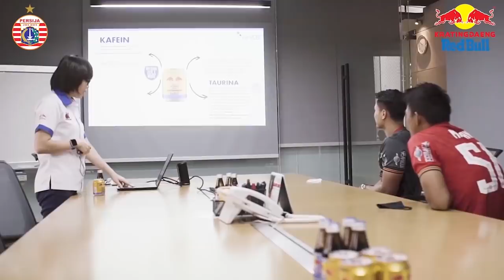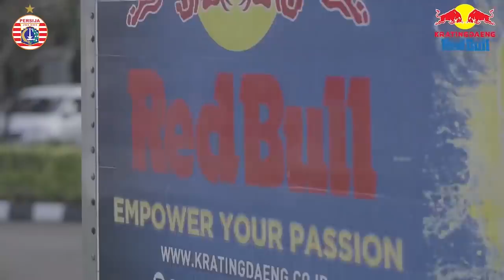Sepi Job? - Duo Persija Maman dan Shahar banting stir menjadi Salesman Kratingdaeng Red Bull?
Bagaimana jika dua pemain andalan PERSIJA yang biasanya beraksi di lapangan hijau, sekarang harus beraksi di lapangan yang lain. Siapakah yang akan menjadi pemenangnya?

Saksikan keseruan aksi mereka mengikuti tantangan dari KratingdaengRedBull di BantingStir Challenge!!